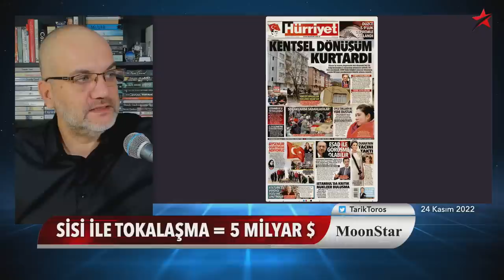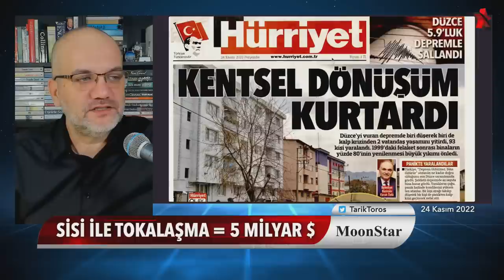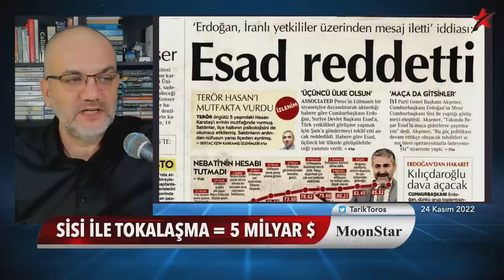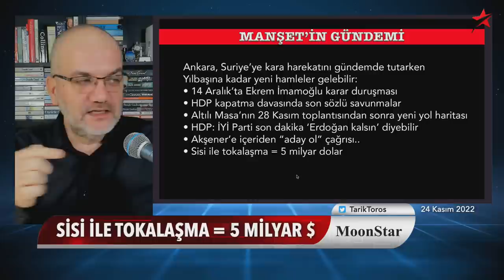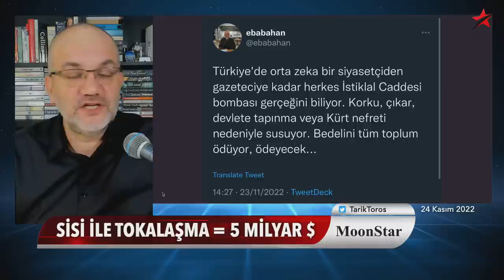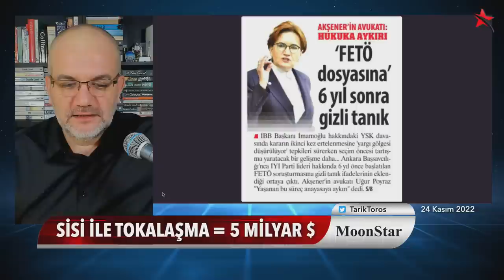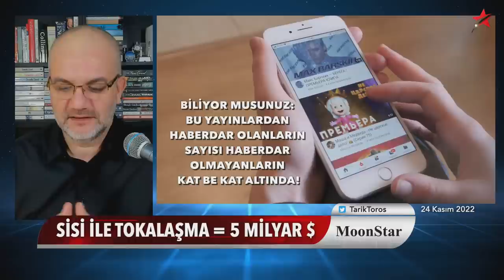Denklem değişiyor; Akşener'e 'aday ol' baskısı.. | Tarık Toros | Manşet | 24 Kasım 2022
24 Kasım 2022

Ankara, Suriye’ye kara harekatını gündemde tutarken
Yılbaşına kadar yeni hamleler gelebilir:
• 14 Aralık’ta Ekrem İmamoğlu karar duruşması
• HDP kapatma davasında son sözlü savunmalar
• Altılı Masa’nın 28 Kasım toplantısından sonra yeni yol haritası
• HDP: İYİ Parti son dakika ‘Erdoğan kalsın’ diyebilir
• Akşener’e içeriden “aday ol” çağrısı..
• Sisi ile tokalaşma = 5 milyar dolar
• Atilla Yeşilada: En geç martta döviz şoku olasılığı yüksek